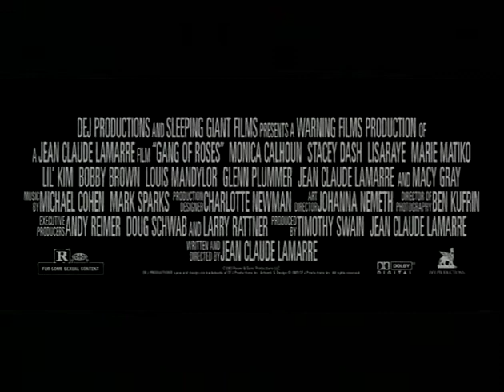Gang of Roses (2003, trailer) [Monica Calhoun, Lil' Kim, Stacey Dash, Marie Matiko, LisaRaye McCoy]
A gang of gold-hunting outlaws, headed by the ruthless Left Eye Watkins (Bobby Brown), takes over the peaceful town of Flatridge, tearing the sleepy outpost to shreds as they search for riches. They murder a can-can girl, who is the sister of Rachel (Monica Calhoun), the onetime leader of a notorious all-girl gang. Rachel then rounds up her four old associates, and they seek revenge for her sister. Using teamwork and a sassy attitude, Rachel's gang goes up against Watkins' tough crew.